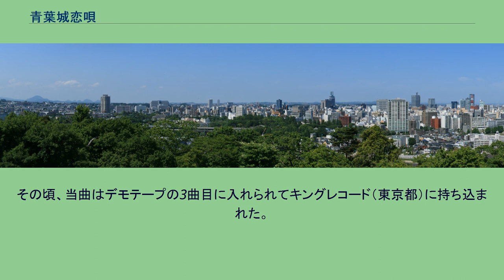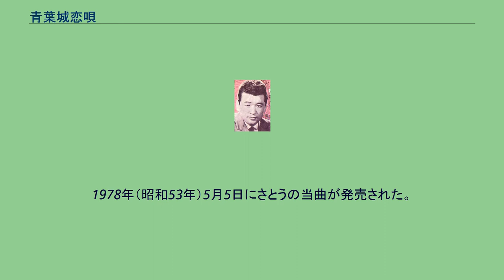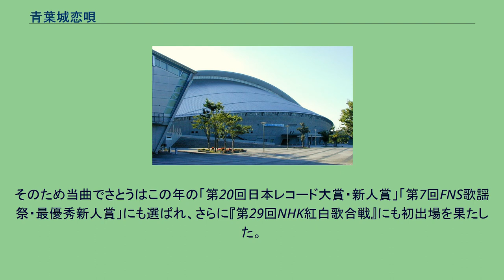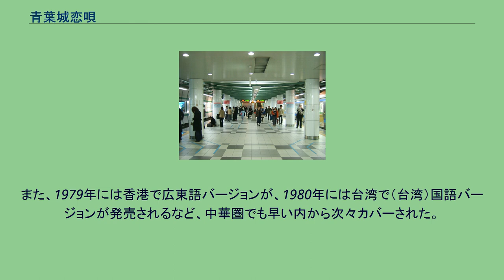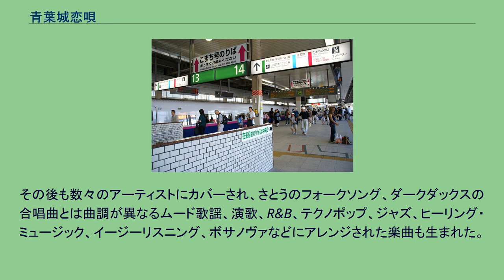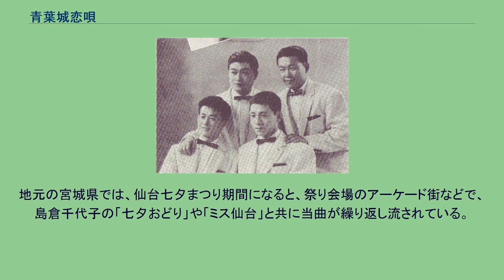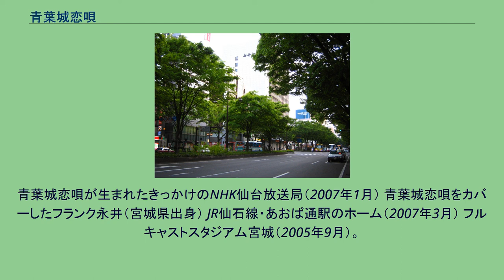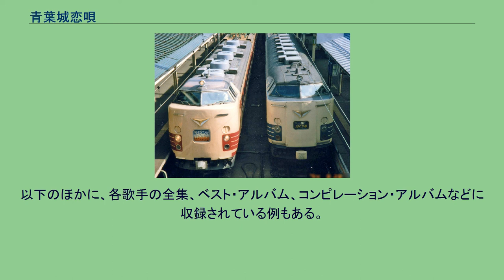青葉城恋唄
「青葉城恋唄」（あおばじょうこいうた）は、仙台城（青葉城）の城下町を基礎に発展した宮城県仙台市の風景を用いた、星間船一による失恋の叙情詩で、さとう宗幸によってイ長調の曲が付けられ歌謡曲となった。
1978年（昭和53年）5月5日にさとうのメジャー・デビュー曲としてシングル発売され、同年6月1日にダークダックスもシングル発売した。
仙台市、宮城県はもちろん、東北地方を代表するご当地ソングとみなされており、歌詞にある仙台の雅称「杜の都」を広めた。
東京の企業を脱サラしたさとう宗幸（本名：佐藤宗幸、現・宮城県大崎市古川育ち）は地元の宮城県に戻って、1977年（昭和52年）4月からNHK-FM仙台（宮城県仙台市）の「FMリクエストアワー」においてDJとなり、同ラジオ番組内のコーナーでリスナーから寄せられた詩に曲をつけて歌を創作していた。
同年6月、リスナーだった仙台在住の星間船一（本名：星捷一。現・宮城県東松島市出身）が寄せた詩をもとに、さとうが編詩をし、5分ほどで当曲が誕生した。
当曲の反響は良く、仙台市内で繰り返し流された。
そして、地元宮城県ではさとう宗幸の曲として定着していった。
その頃、当曲はデモテープの3曲目に入れられてキングレコード（東京都）に持ち込まれた。
3曲目ながら、ディレクター（当時）の赤間剛勝（仙台市出身）が気に入るところとなり、レコーディングされることになった。
地元で人気とは言え全国的には無名のさとうを宣伝費をかけずに売り出す手法として赤間は、長年キングレコードの専属で当時ポリドールへ移籍していた有名コーラス・グループのダークダックスと競作させることにした。
1978年（昭和53年）5月5日にさとうの当曲が発売された。
さとうの周辺では「3万枚」が現実的な目標であったが、発売10日で5万枚を超える売り上げとなった。
しかし、約1ヶ月遅れの6月1日にダークダックスが当曲を発売すると、当初はダークダックスの方が売上が多かった。
同年6月12日に宮城県沖地震が発生すると、復興の意をこめてさとうが生中継で歌い上げたり、半年前に完成したばかりの国鉄（現JR東日本）仙台駅（現駅舎）でも特急列車が到着する度に流されたりされるようになるなど、さとうの歌う当曲も全国へ発信されるようになった。
キングレコードもさとうをプッシュすることにし、仙台七夕花火祭（8月5日）の西公園ステージでは、当曲を歌うことになっていたダークダックスに対抗し、浴衣を着た宮城学院女子大学生約10人が並ぶ前でさとうが当曲を歌い上げる演出を行った。
そして、仙台七夕まつり（毎年8月6日・7日・8日開催）頃から売上が逆転した。
当時は「地方の時代」という言葉が流行語だったが、東京から東北本線特急利用でも4時間以上かかる仙台（現在は東北新幹線で最速90分）から発信された当曲は「地方発の歌」の代表的存在として多くのメディアに紹介され、全国的にも「青葉城恋唄」はさとうの曲として定着した。
そのため当曲でさとうはこの年の「第20回日本レコード大賞・新人賞」「第7回FNS歌謡祭・最優秀新人賞」にも選ばれ、さらに『第29回NHK紅白歌合戦』にも初出場を果たした。
1978年1月19日に放送開始されたTBS系列・生放送音楽番組『ザ・ベストテン』には、同年8月3日に「今週のスポットライト」コーナーで初出演。
それから約4か月後の12月14日、第9位と当番組で初めて10位以内に入る。
翌週の12月21日には最高順位の第8位に上昇、合計2週間ランクインされた。
最終的な売上はさとう宗幸110万枚、ダークダックス30万枚となり、ダークダックスとしてはヒットし損ねた結果になったが、当曲がきっかけとなり、ダークダックスのマンガさんこと佐々木行（福島県出身、愛知県育ち）と、さとう宗幸（岐阜県出身、宮城県育ち）が親類（はとこ）にあたることがわかった。
さとうが「青葉城恋唄」を発売してから約3ヶ月半後の8月21日には倍賞千恵子にカバーされ、倍賞のアルバムに収録されて発売された。
さらに同年には秋庭豊とアローナイツ、翌1979年（昭和54年）には新沼謙治、大屋政子、石川さゆり、八代亜紀、森昌子、フランク永井、五木ひろし、和田弘とマヒナスターズと、男性歌手・女性歌手問わず次々カバーされた。
また、1979年には香港で...